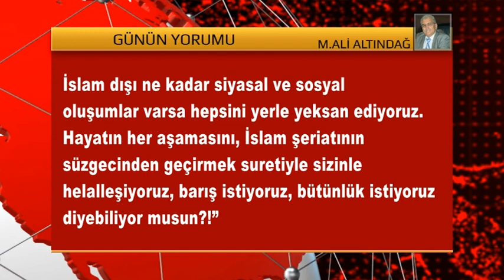GÜNÜN YORUMU 21 HAZİRAN